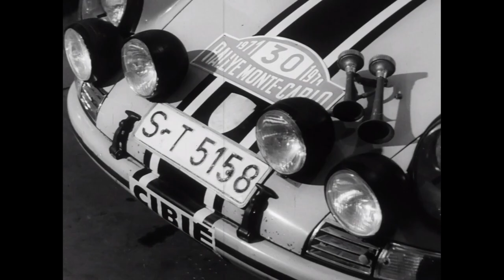Rok 1971 Warszawa. Polskie Fiaty w Rajdzie Monte Carlo.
Przed startem do najtrudniejszego rajdu w Europie dziesiątki tysięcy podniecił miraż sukcesu polskich Fiatów.
Faworytami były Porsche doskonale BMW podrasowany Opel i nie zmordowany Garbus czy uda się naszym fiatom. Nie udało się pierwsza próba i jak zwykle nie wszystko zagrało we Fiatach.